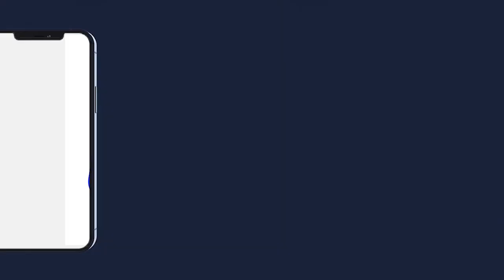WAKHTANE SEYDINA MOUHAMED AK S TOUBA PAR S SALIOU SECK ALKHOURANE GAMOU TOUBA FALL MBOUKHEKH 1445H 2